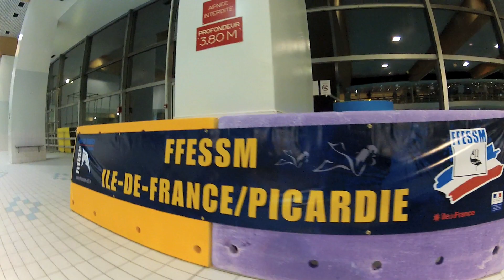Version Courte Soirée compétition apnée au COC.mov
Soirée de compétition d'apnée dynamique 16 fois 50 mètres, à la piscine de Courbevoie le 23 Novembre 2012